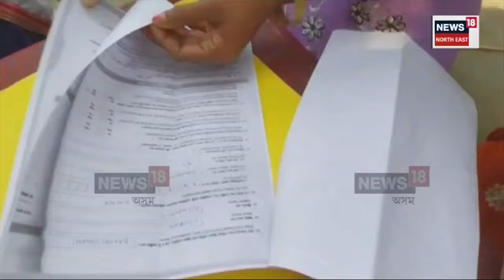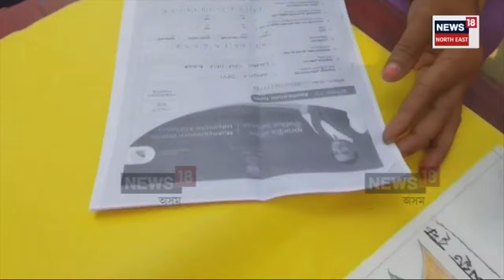Lakhpati Baideu News : গাঁৱৰ মহিলাৰ সপোন লাখপতি হোৱাৰ | N18V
Lakhpati Baideu News | আহৰি নোহোৱা হৈছে গ্ৰামাঞ্চলৰ মহিলাসকলৰ। ব্যস্ত হৈ পৰিছে আবেদন পুৰোৱাত। পিছে কিহৰ আবেদন পুৰোৱাত ব্যস্ত হৈছে মহিলাসকল?